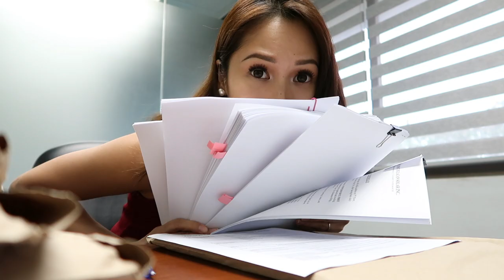HOW TO BE HAPPY AND HEALTHY IN LAW PRACTICE : 5 tips that work!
Hi guys! In this video, I share with you my tips on how to be happy and healthy in law practice. The struggle is real (and constant), but we will always try! Enjoy!

xxx

xxx

My name is Tina, and I'm a lawyer practicing corporate and energy law in the Philippines. This channel is intended to give you brief glimpses into exactly that- the life of a Filipina corporate lawyer (and lover of lipstick, dogs, fitness, and living life according to my own rules)! Expect lots of content on law, being a law student (once upon a time), being a lawyer, law school tips, and my adventures and misadventures as a lawyer!

xxx

xxx